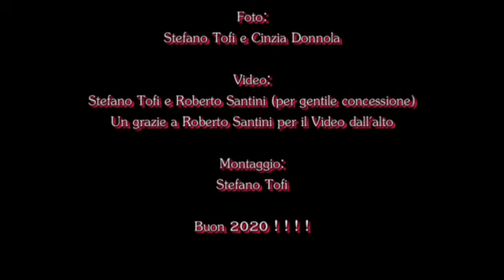CAPODANNO 2020 FOLIGNO